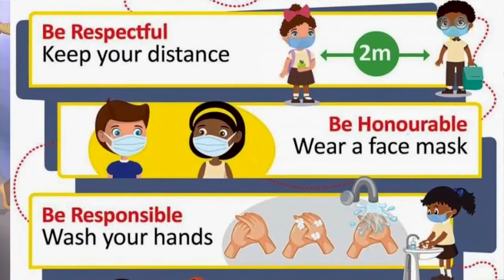SLC President's Update September 2020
September 2020 Update,
Pastor Carson L. Greene,
President,
South Leeward Conference of Seventh-day Adventist